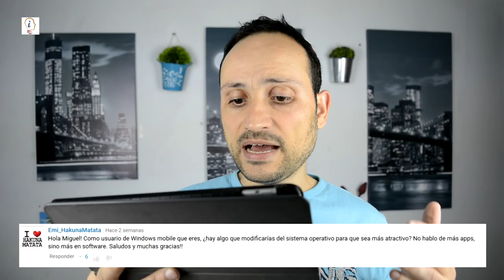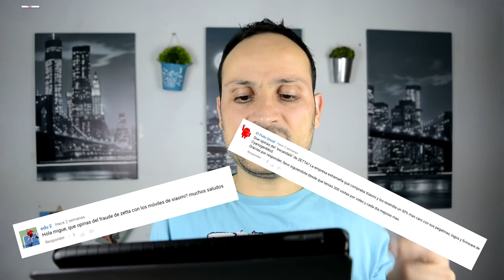Infoes Responde #32: Zetta, Surface 3, Windows 10, Androtube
Hola Chavales hoy estoy contestando a todas vuestras preguntas de tecnologia.